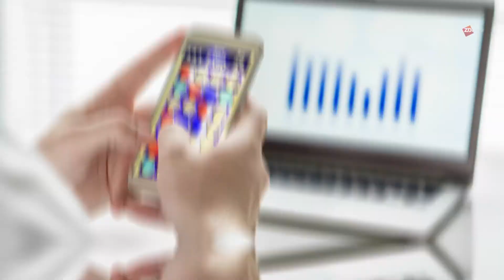Jeux sur mobile, 100 milliards de dollars de recettes en 2020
L'analyse s'appuie sur les tendances qui mettent l'accent sur l'augmentation des dépenses pour les applications de jeux avec iOS et Android.